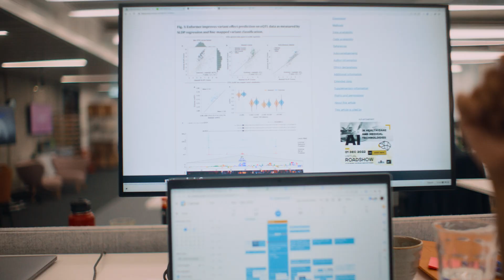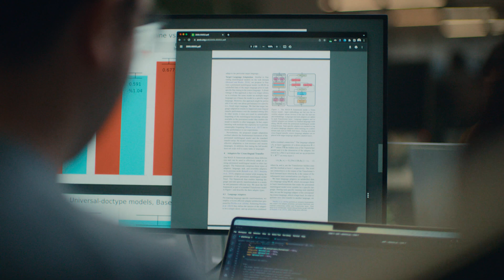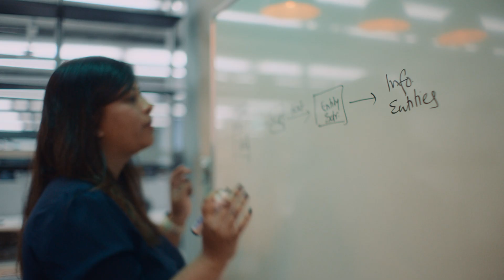Exploring the next generation of AI products | Inside Google DeepMind - Deeni’s Story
We live in an exciting time when AI research and technology are delivering extraordinary advances.

In the coming years, AI — and ultimately artificial general intelligence (AGI) — has the potential to drive one of the greatest transformations in history.

We’re a team of scientists, engineers, ethicists and more, working to build the next generation of AI systems safely and responsibly. For Deeni, that means matching cutting-edge research with real-world problems. In this series, we’ll take you on a journey across our offices, giving you an inside look into the work that we do, and most importantly, introduce you to some of the people that make it all possible.